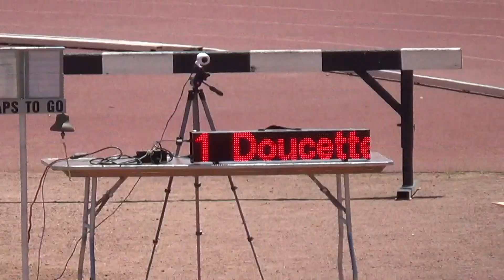Charles Kelly 110 Hurdles, Silver State Classic, 04-17-21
Charles Kelly runs a wind aided 110 hurdle time of 14.19 in the Silver State Classic, taking 2nd place.